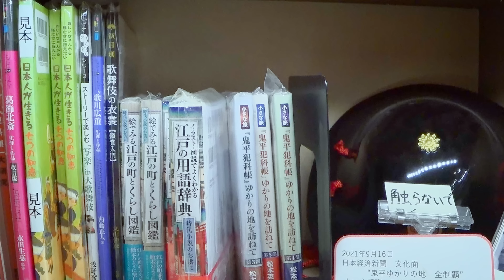UMA PARADA INSPIRADA NO PASSADO - Japão Nosso De Cada Dia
Nesse video fomos até Hanyu Parking Area (羽生パーキングエリア), uma parada entre rodovias que lembra o período Edo do Japão! (^_^)v